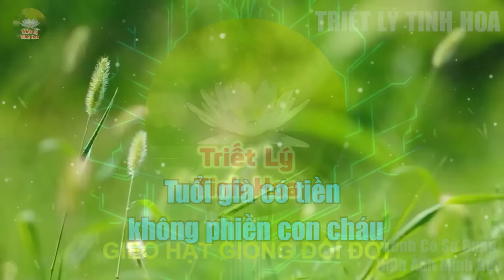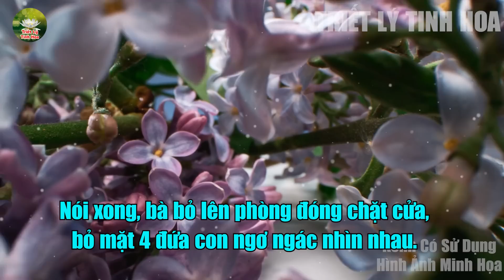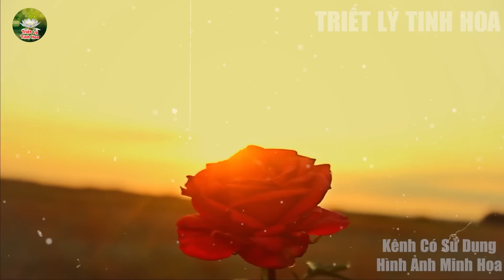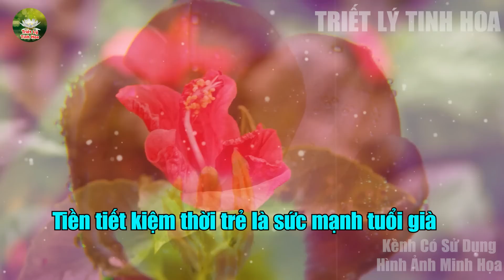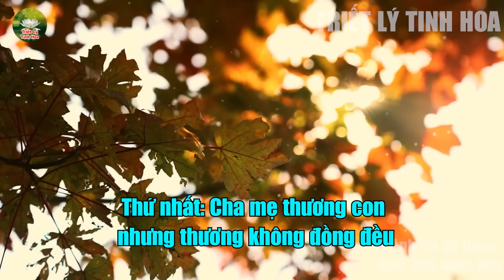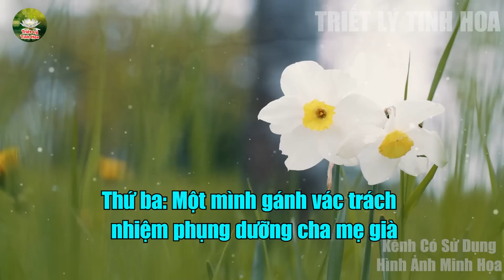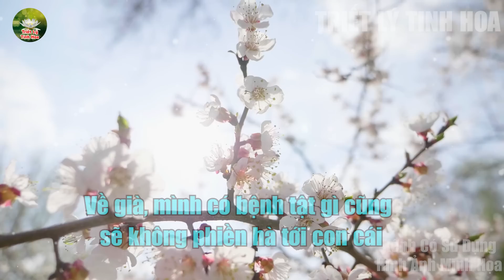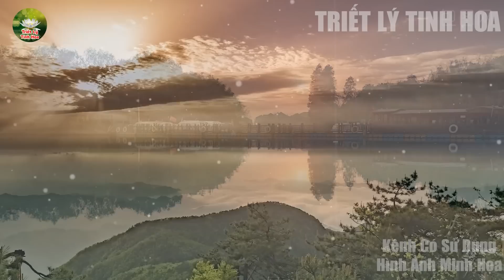Tuổi già, có TIỀN thì sống SƯỚNG lắm - Triết Lý Tinh Hoa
Mô Tả Nội Dung: Tuổi già, có TIỀN thì sống SƯỚNG lắm - Triết Lý Tinh Hoa
Với "sứ mệnh" lan tỏa những điều có giá trị nhất đến cộng đồng người việt. Ekip "TRIẾT LÝ TINH HOA" chúng tôi luôn nỗ lực để mang đến những điều hay nhất, bổ ích nhất đến quý vị. Rất mong sự đồng hành của quý vị với "TRIẾT LÝ TINH HOA", cùng chia sẻ và để lại ý kiến xây dựng giúp kênh ngày càng lan tỏa nhiều điều bổ ích hơn nữa.